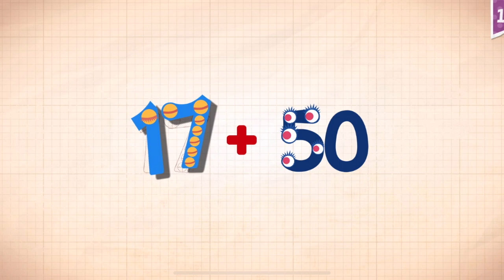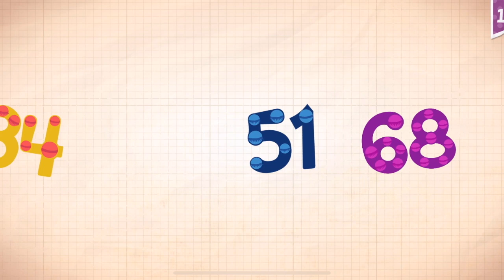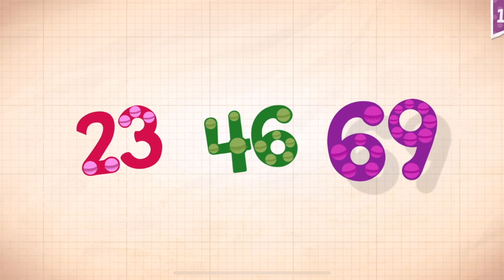Endless Numbers Learn To Count 1 to 10 Best App For Kids Count 1 to 50